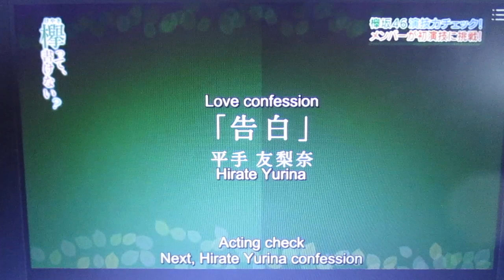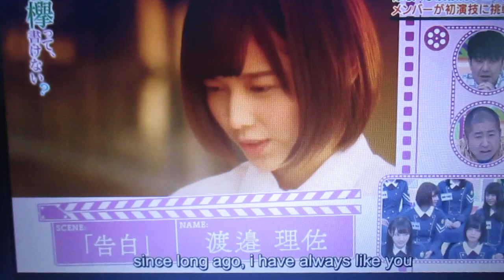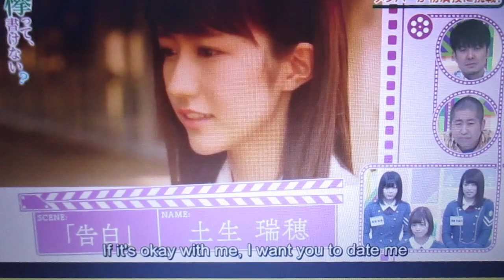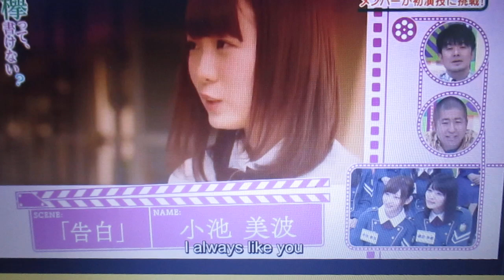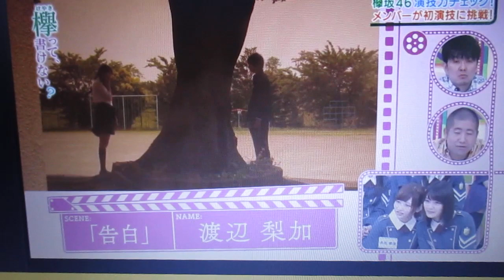Keyakizaka46 Love Confessions (Drama Acting Test)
Clip from an episode of "Keyakitte, Kakenai?" where five Keyakizaka46 members participate in a drama acting challenge.  The scenario to give their confessions of love to a fellow schoolmate.  Many doki-doki moments here, so brace yourselves.  The members are Yurina Hirate, Risa Watanabe, Mizuho Habu, Minami Koike and Rika Watanabe.